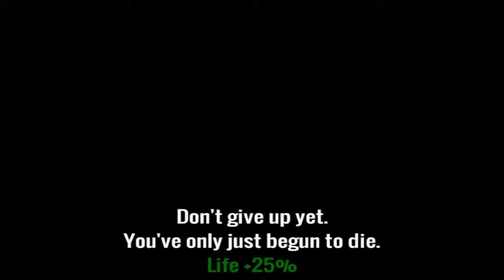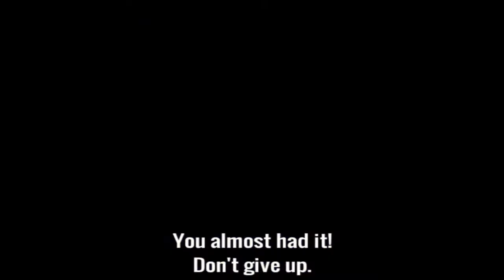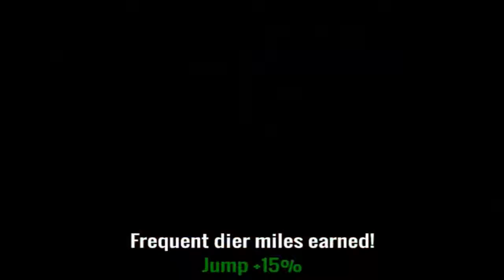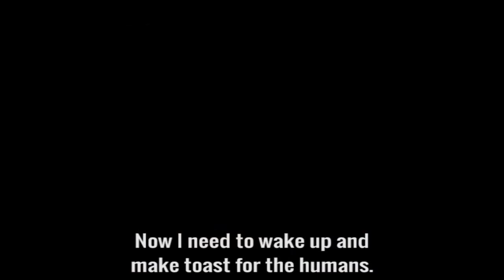Murdered by Bananas | Mr D Plays: Lullaby for an Electric Toaster! Co-op Madness - Mournful Walrus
In tonight spooky episode, we watch Mr D get torn apart by rabid bananas in Lullaby for an Electric Toaster!
Guide a flaming-toast-launching electric toaster across a dark and surrealistic kitchen dreamscape in this 3D horror/action game.

This game was made in 1 week for LetsCookJam.

If you enjoyed the video, please consider the following;
Favoriting,
Downloading the video and putting it onto old VHS tapes and leaving them in abandoned blockbusters.

It helps us out a lot!

And if you want to get in touch or be the first to hear whats what, you can find us on: